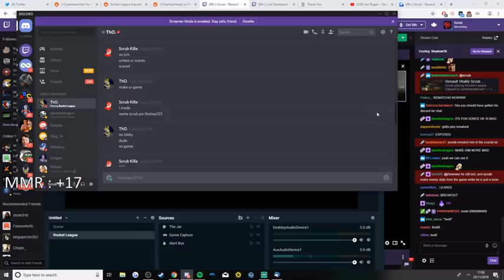Scrub Killa's journey vs. a toxic RL player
This is an extract from Scrub's Twitch stream - Sunday, Nov 25th 2018.
A story in 3 acts: the meeting, the challenge, the comeback.
Take your seats, THE CLASH IS ABOUT TO BEGIN

00:00 - The Meeting
03:19 - The Challenge
08:47 - Intermission
09:59 - The Comeback